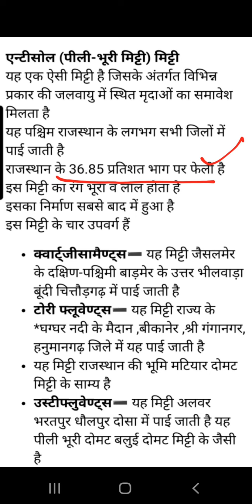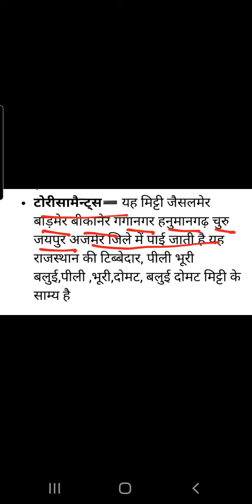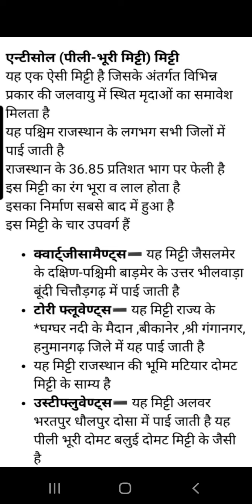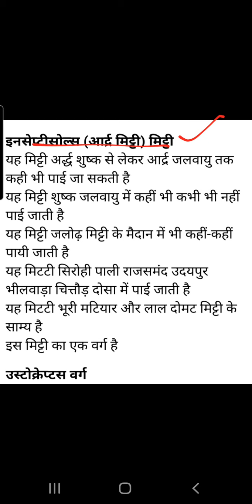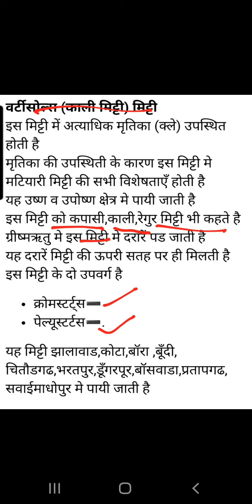BA Pt-I ,Paper-II - राजस्थान की मिट्टियों का वैज्ञानिक पद्धति के अनुसार वर्गीकरण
Topic from Geography of Rajasthan